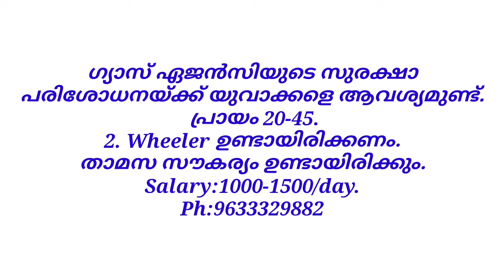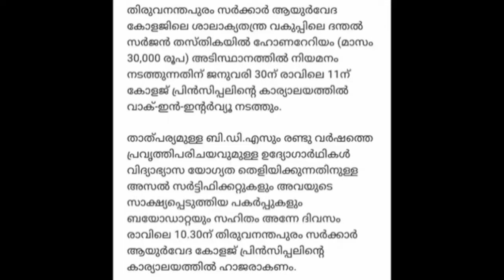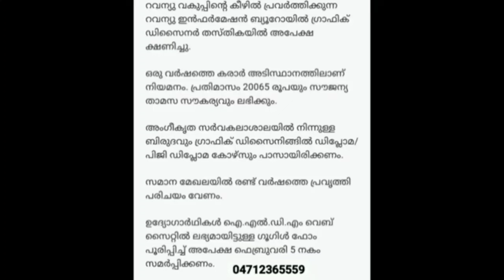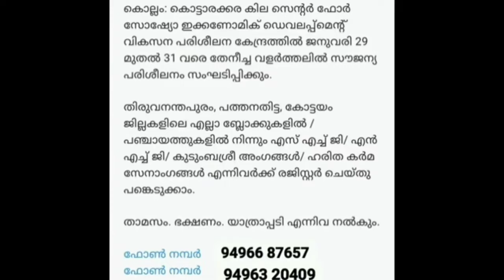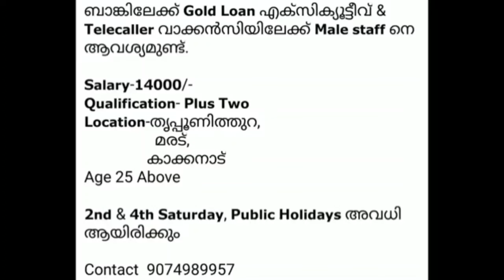Job vacancy Malayalam 2024 | ഇന്നത്തെ Job Vacancy| Kerala job January 27, 2024